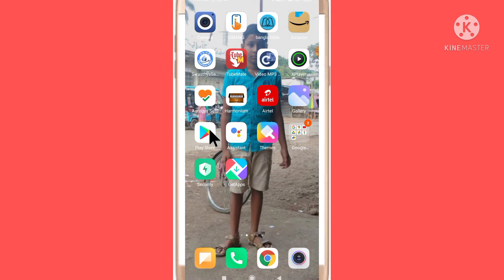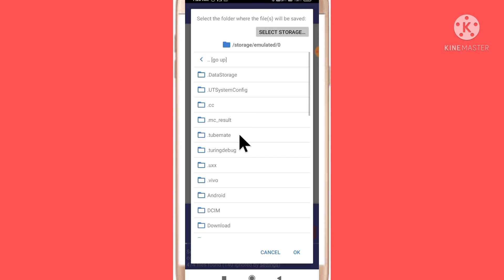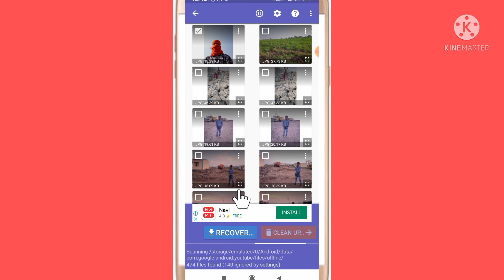how to recover deleted photos|how to recover photo and video in android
mobile tips and tricks bangla.
android tips in bangla.
mobile setting.
mobile settings tips.
android settings.
android secret settings 2021.
photo recovery.
photo recovery app for android.
video recovery app for android.
delete photo wapas kaise laye in bengali.
whatsapp deleted photo recovery.